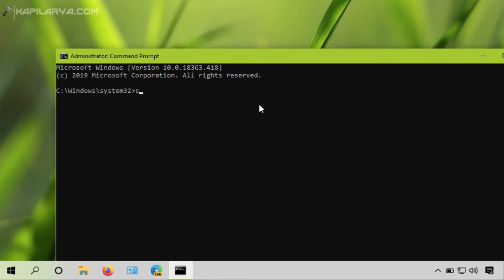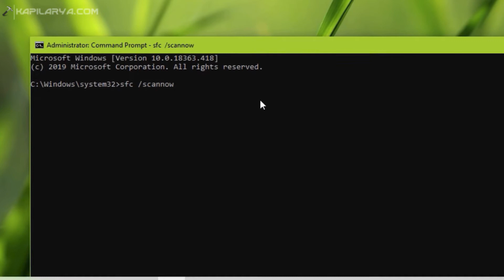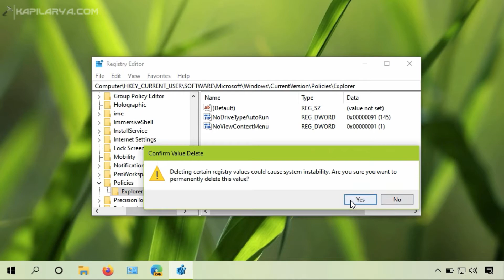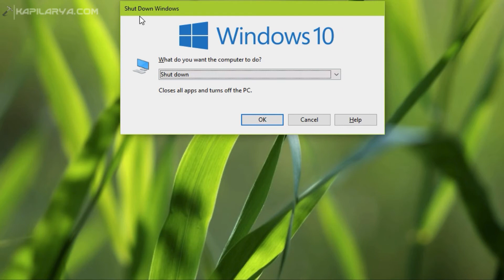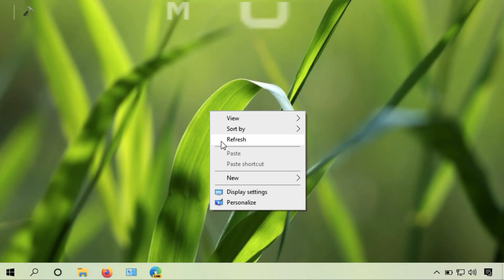Solved: Right click on Desktop not working in Windows 10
If the right click on Desktop not working in your Windows 10, this video will show you how to fix.